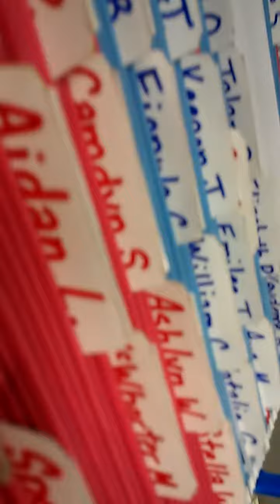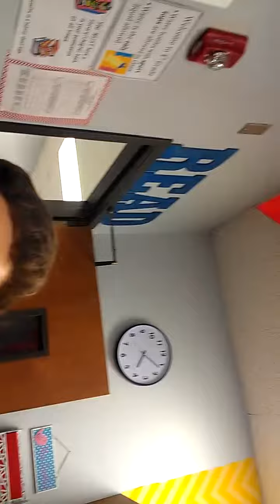Part 1of me and gabby